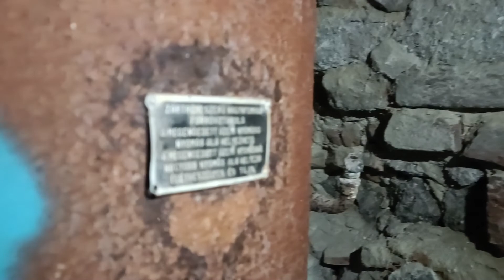Abandoned Mansion from the 1800's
This might be one of the oldest and one of the most beautiful abandoned building I ever been to. An abandoned mansion or country house hidden inside the forest with nothing left behind.